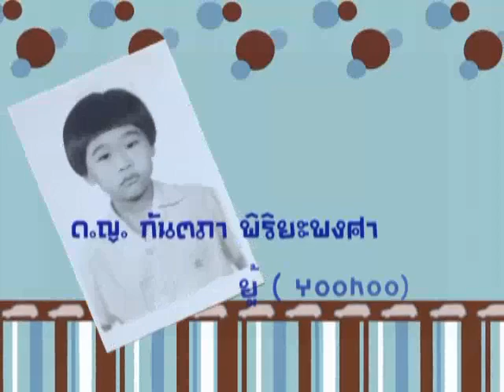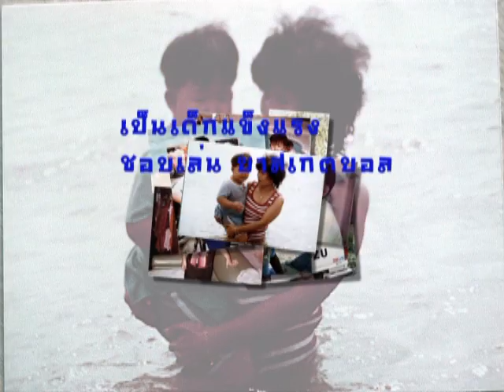Yoo and BaS The Wedding 10.03.12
Let's come to our story.